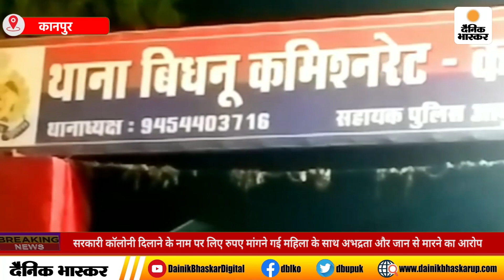Kanpur : सरकारी कॉलोनी दिलाने के नाम पर लिए रुपए मांगने गई महिला के साथ अभद्रता का आरोप